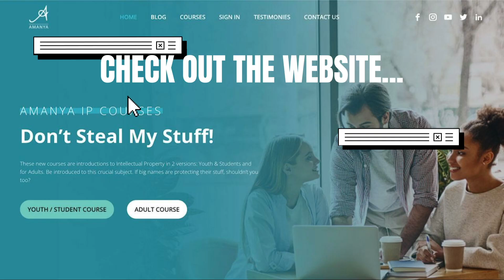Dont' Steal My Stuff! USA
Do you think Intellectual Property isn't relevant for you? Think again! IP impacts all walks of life. Are you protecting yours?

Amanya IP is a business committed to teaching people how to understand and get smart about Intellectual Property.

Amanya Design is a design business based in Yorkshire in England.

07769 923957